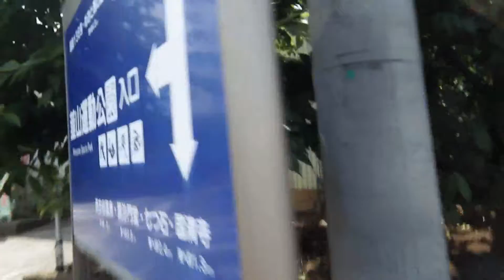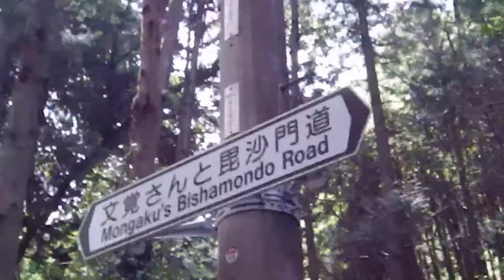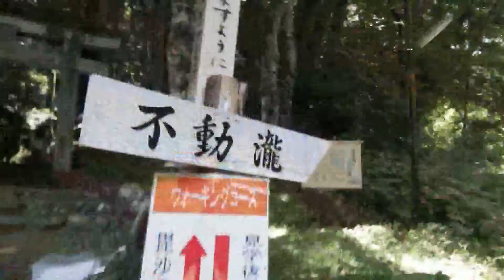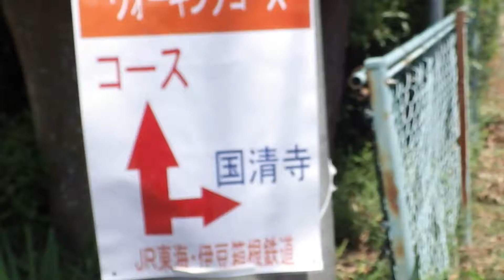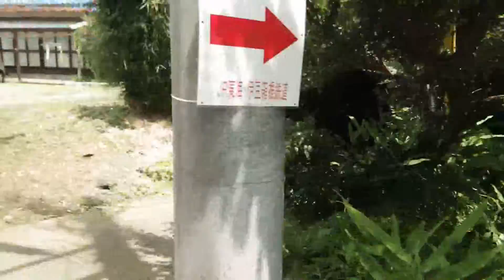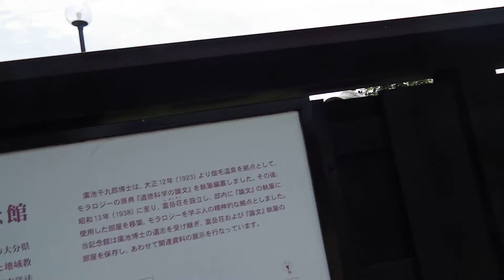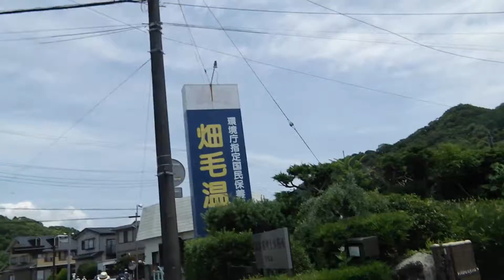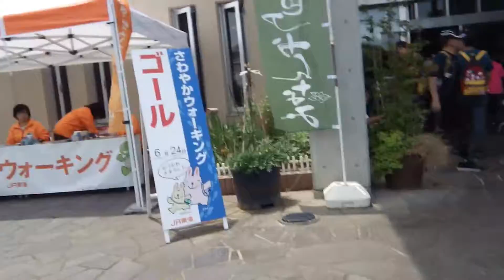2017_06_24伊豆の国市 さわやかウォーキング[初夏の田方平野 歴史･文化散策].wmv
2017_06_24(土)にＪＲ東海と伊豆箱根鉄道が共同主催したさわやかウォーキング「初夏の田方平野をのんびり歩き歴史・文化散策」に参加しました。コース距離：約１１km、所要時間：２時間４５分のコースでした。スタートの伊豆箱根鉄道駿豆線原木駅を９：２５頃出発して、ゴールの「湯～トピアかんなみ」には１２：１５頃到着しています。
原木駅―(3.1)→文覚さんと毘沙門堂―(1.4)→国清寺―(1.5)→廣池千九郎畑毛記念館―(0.2)→畑毛温泉―(0.6)→柿沢川堤防―(1.8)→柏谷公園―(1.3)→湯～トピアかんなみ